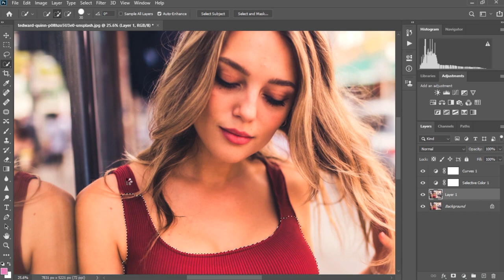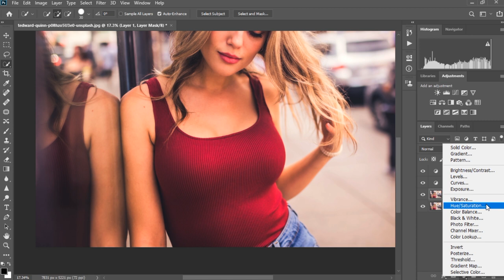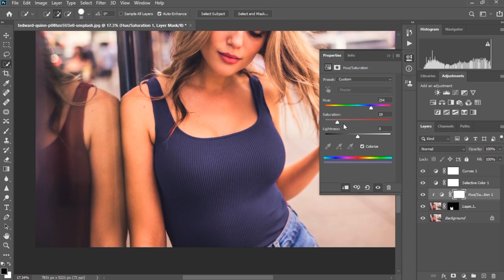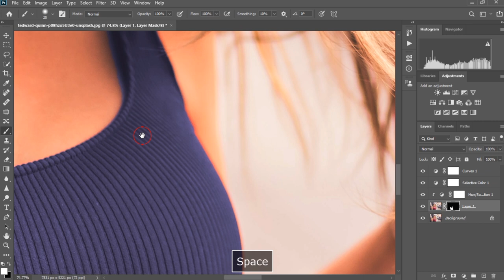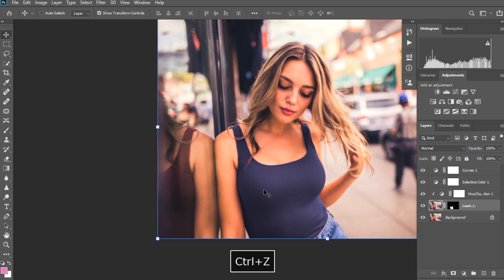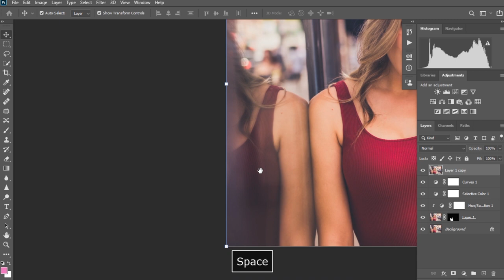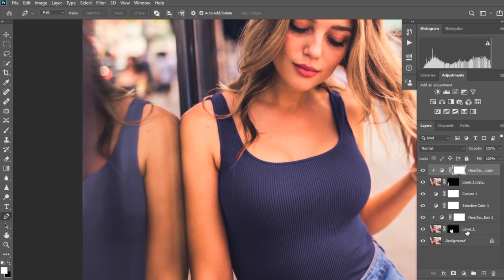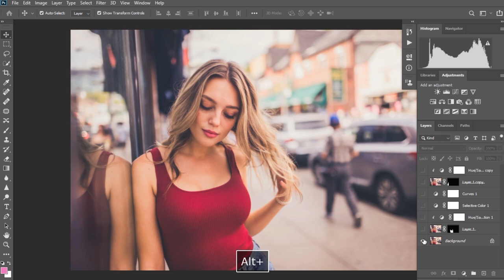easy way to change dress color using the power of photoshop layer effect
iam going to show you the easy way to change dress color using the power of photoshop layer effect.